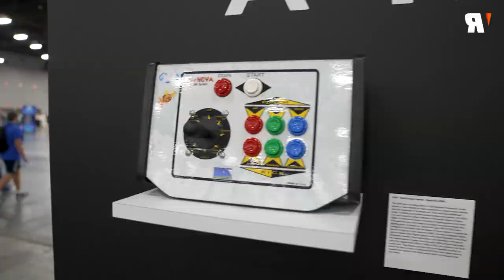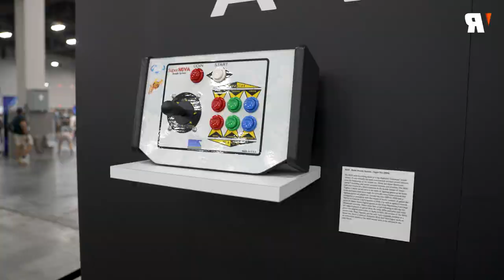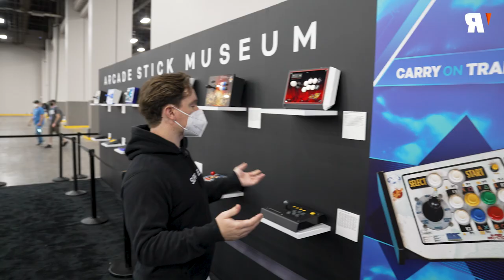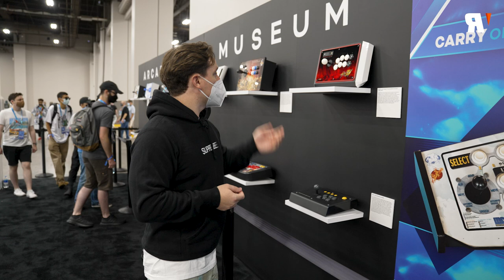RAREST FIGHT STICK IN THE WORLD! EVO 2022 Arcade Stick Museum ft. MarkMan + Logan Sama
From the arcade to the home, these controllers have a legacy spanning generations. Logan looks back at the history of the arcade stick at EVO 2022, and is joined by someone more than qualified to talk about the subject, MarkMan.